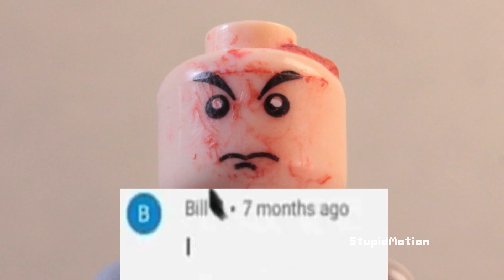I ate a cat (Lego Animation)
While filming this video 2 cute cats were eaten alive, have a nice day! d(=^･ω･^=)b

Spent 4 days on the video
Frames: 120
fps: 15